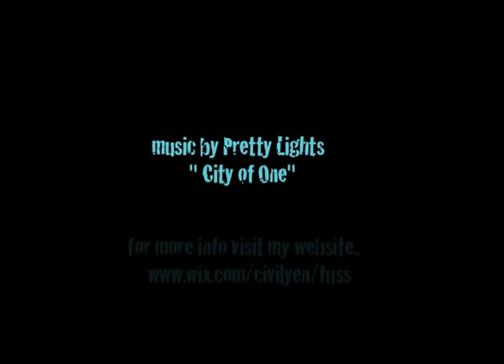Tribute to Mexican Street Artist - Spray Paint Art by Markus Fussell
On going look into the making of my art using only spray paint, paper and random tools.  This piece inspired by the original mexican street artist who invented this style of painting and still lead the way to this day.

Much apreciated.